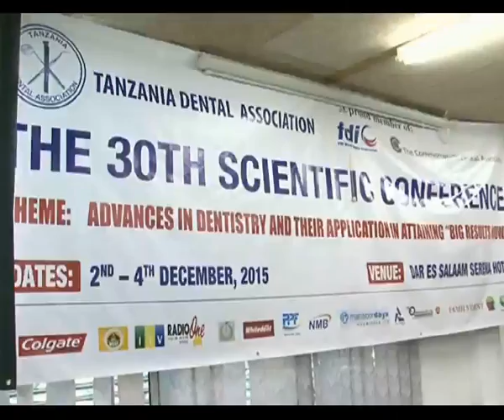Serikali yasema inatambua changamoto iliyopo katika sekta ya afya hasa katika tiba ya kinywa.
Serikali imesema inatambua changamoto iliyopo katika sekta ya afya hasa katika utoaji wa tiba ya kinywa na meno ila jitihada zinaendelea kufanyika ili kuboresha utoaji wa huduma hizo nchini.